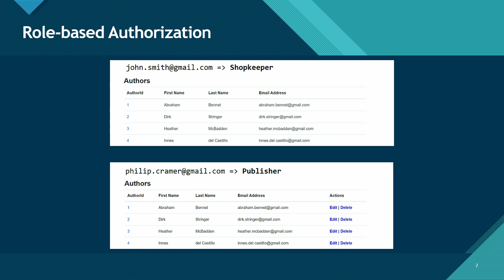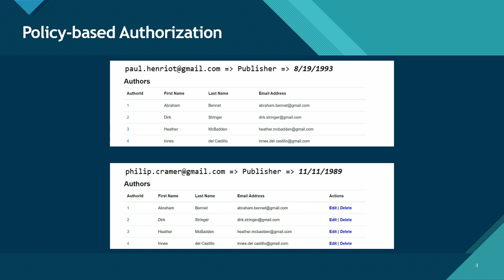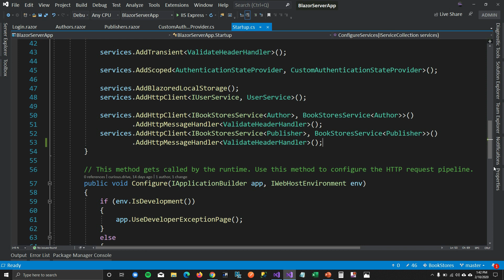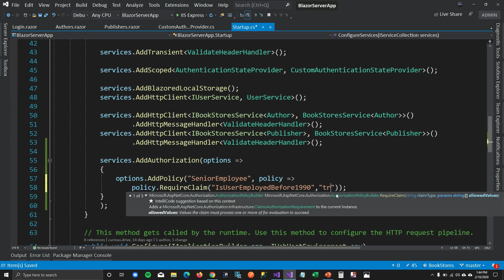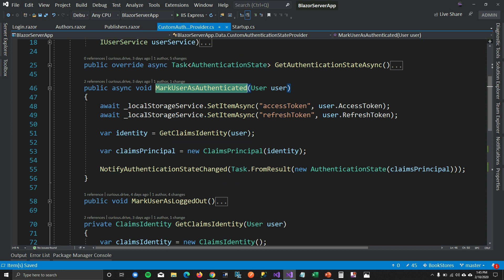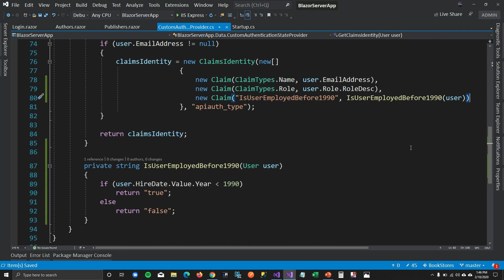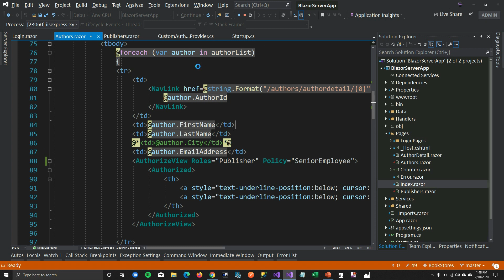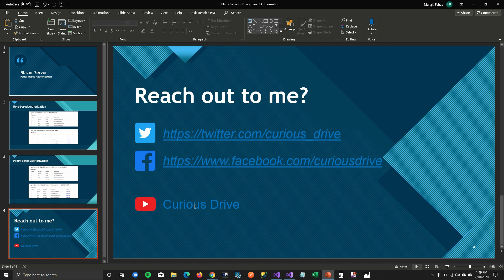Blazor Tutorial : Policy-based Authorization - EP19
Hey Coders,

In this Blazor tutorial, I am going to trough steps to add policy-based authorization for the app

Content
1. AuthenticationStateProvider
3. AuthorizeView Policy="SeniorEmployee"
4. @attribute [Authorize(Policy= "SeniorEmployee")]

Happy Coding!!